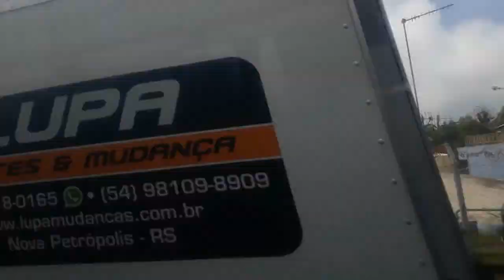Depois De 14 Horas Chegamos Em GRAMADO